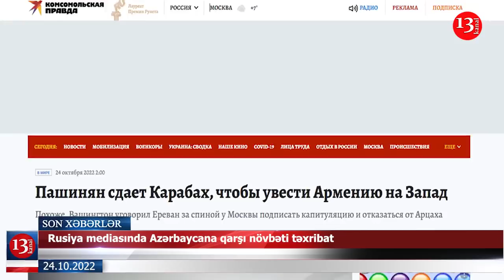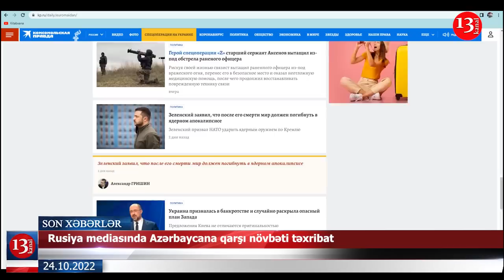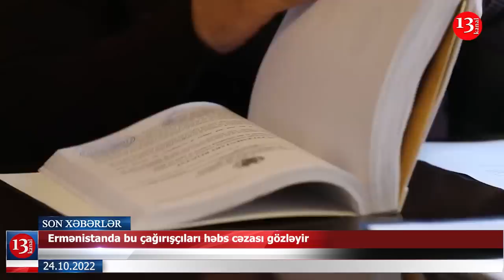Bu maşınların paytaxta girişi qadağan edildi; Süpürgəni Azərbaycan bayrağının rənglərinə boyadılar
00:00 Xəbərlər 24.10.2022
00:23 2 ölkə başçısı Rusiyada görüşə bilər
01:15 Naxçıvan-Bakı təyyarəsi qəza enişi etdi
02:38 Gəncədə tibb ocağının tavanı çökdü
03:17 Bu maşınların paytaxta girişi qadağan edildi
04:49 Azərbaycan bayrağının rənglərinə boyanmış süpürgə
05:18 Türkiyə Azərbaycana sürücüsüz zirehli maşınlar satacaq
06:00 Rusiya mediasında Azərbaycana qarşı növbəti təxribat
08:43 Putinin səhhəti pisdir?
09:18 Ermənistanda bu çağırışçıları həbs cəzası gözləyir
10:07 Son